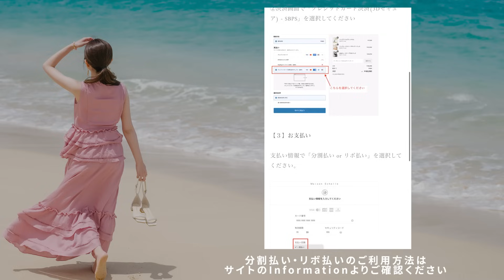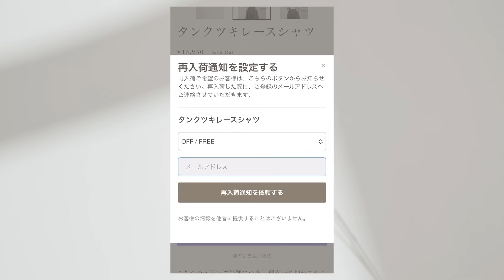【夏新作】ヘビロテ確定！着回し力抜群のかわいすぎる夏服🥺🌺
🌺Maison Echelle 2024 Summer Collection🌺
受注期間：4/7(日)20:00 - 4/20(土)23:59

Maison Echelle（メゾンエシェル）
【公式WEB STORE】

●SAORI（お洋服の着用感などの目安にお役立てください）
身長：159cm
体重：45kg前後

SAORIのGOKIGEN SALON
月額550円。
美容やファッション感度の高いファンの方同士でも交流ができる、参加型オンラインサロンです。
チャット、写真、動画、LIVE配信・・・様々なコンテンツがあります♪

愛用インテリア、ファッション、コスメ等まとめて掲載しています

〒108-0073
avex MAKEY SAORI宛
【注意事項】
お送りいただいたプレゼントはスタッフが確認したのちクリエイター本人にお渡しします。
一度お受け取りしたファンレター・プレゼントは、原則としてお返しできません。
オフィスへの直接のお持込みはお断りさせていただきます。
クリエイター本人の元に届くまで時間がかかる場合がございます。
▶︎受け取れない物
・危険物
・飲食物
・持ち運びが困難なもの(大型、重いなど)
・植物、生物
・金銭や金券
お受取できない物につきましては事務所の判断で返却もしくは処分致します。